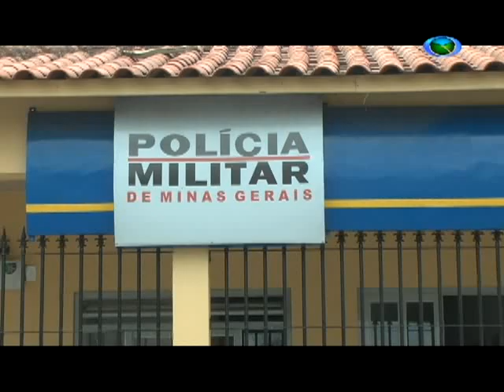Santa Cruz de Minas será a primeira cidade em MG que fará a educação compartilhada 12/12/17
Santa Cruz de Minas será a primeira cidade em Minas Gerais que fará a educação compartilhada. Uma parceria entre a Polícia Civil e a Secretária de Educação.